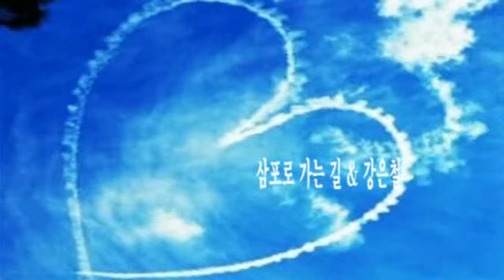삼포로 가는 길 & 강은철